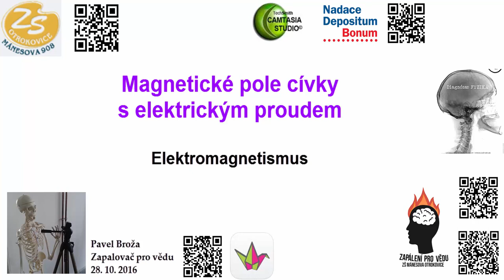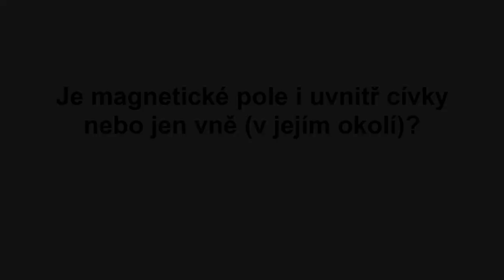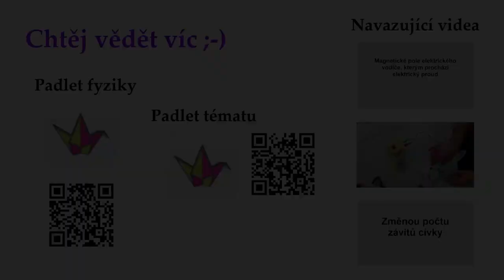Magnetické pole cívky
Druhé video k magnetickým účinkům elektrického proudu - elektromagnetismu.